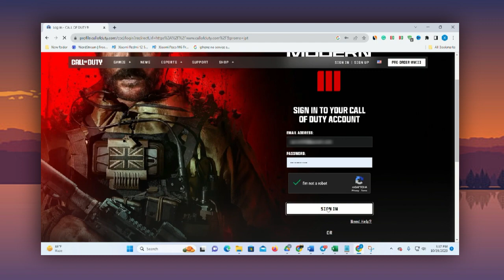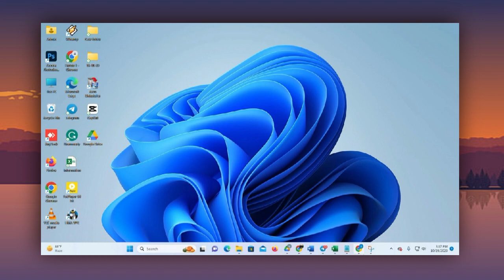Cómo eliminar la cuenta de Call of Duty | Eliminar cuenta de Call of Duty Mobile